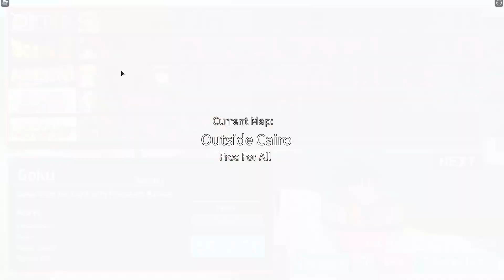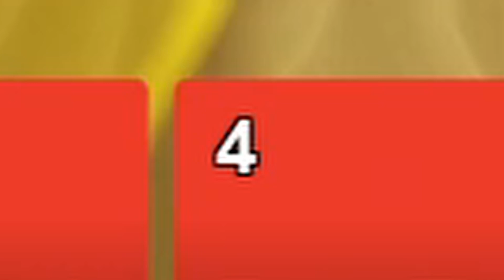Anime Battle Arena VS Luffy is the funniest Character to play with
If you want to stay up to date about whats happening on/to this channel

 OST's/Music used in this video

-Programs In Use-

PRICE  |                   PROGRAMS                 |                     LINKS                              |
Free | Open Broadcaster Software | Recorder
Free | Photo Editing Software | Paint.net
Free | Davinci Resolve Video Editor | Video Editor